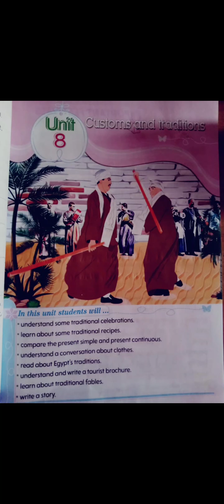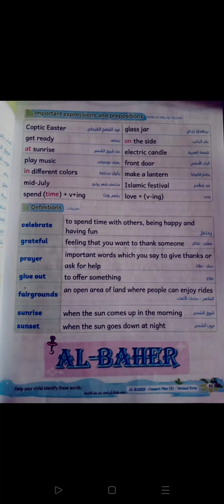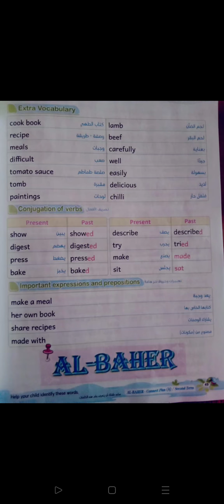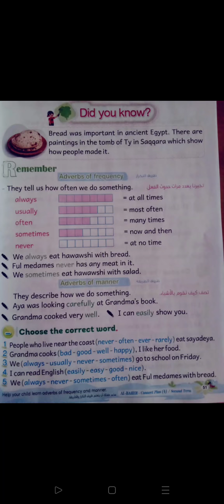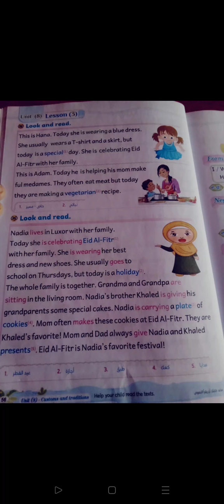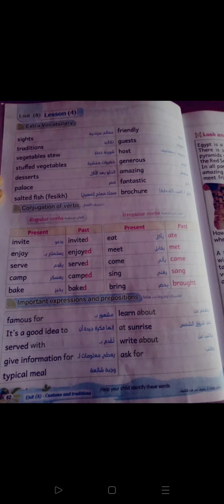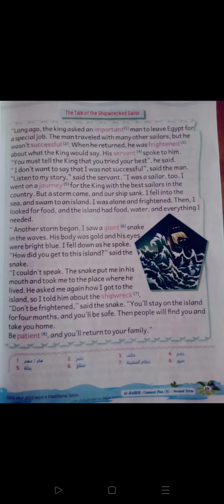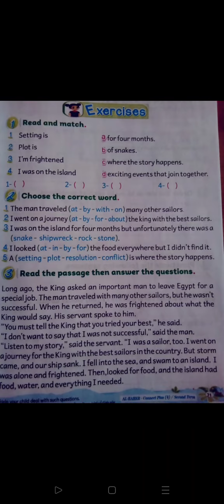المراجعة النهائية منهج كونكت بلس رابع 2022 ترم تاني مش هيخرج منها الامتحان شرح unit 8 connect plus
اهم مراجعات وليالي امتحان كونكت بلس للإمتحان الصف الرابع  اخر العام الترم تاني منهج جديد connect plus 2022                   السلام عليكم ورحمة الله وبركاته
اهلا بيكم بقناتي Teacher /omnia Hussen